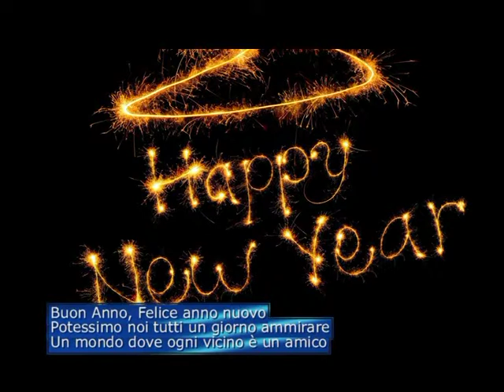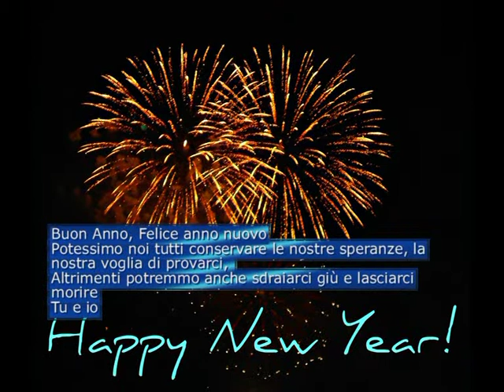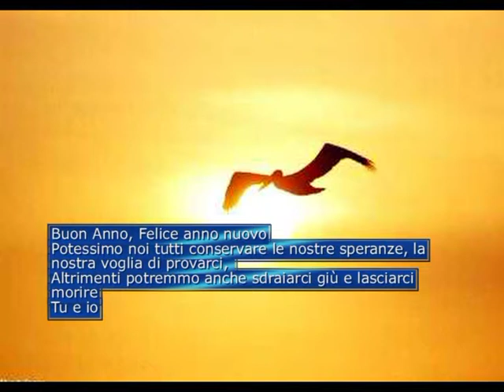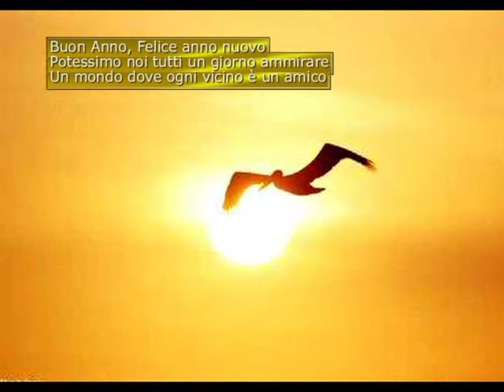[MUSICA] Abba - Happy New Year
Musica, parole e immagini per riflettere con la bellissima canzone degli Abba